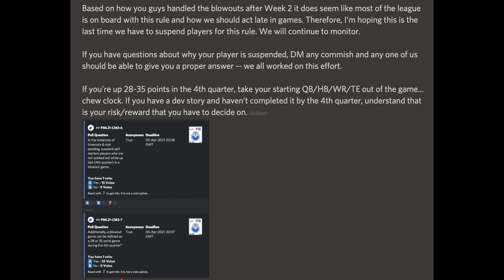DJ SUSPENDED! Stafford LEADS COMEBACK IN A FRANTIC FINISH!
Big Cinco is gonna have to ride the pine today due to a suspension...but this is why we have Lions great Matt Stafford on the roster still!

Submit your Madden 21 The Yard top 10 plays here: cb17yardtop10plays(at)gmail.com